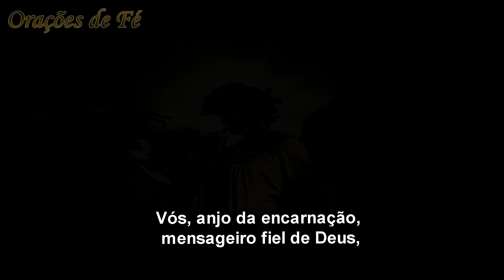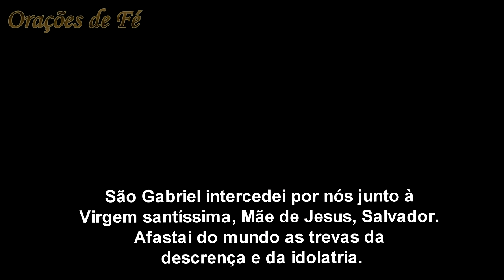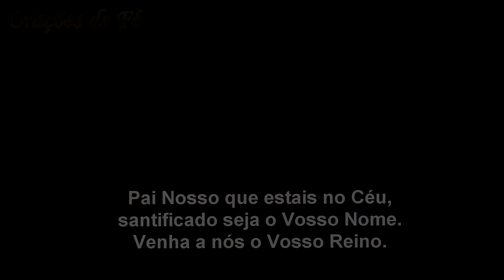ORAÇÃO A SÃO GABRIEL ARCANJO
Dias dos 3 Arcanjos é dia 29 de setembro.
São Gabriel é o anjo da anunciação. Ele veio trazer as boas novas a Maria, portador das notícias que mudaram o mundo.
Gabriel significa “Deus é a minha proteção”.
Oremos pedindo que ele traga boas notícias vindas de deus para as nossas vidas.

ATENÇÃO. CLIQUE AQUI NO LINK PARA FAZER PARTE DO NOSSO WHATSAPP

No Facebook: oracoesdefe
No Instagram: oracoesdefe
No Twitter: siteoracoesdefe